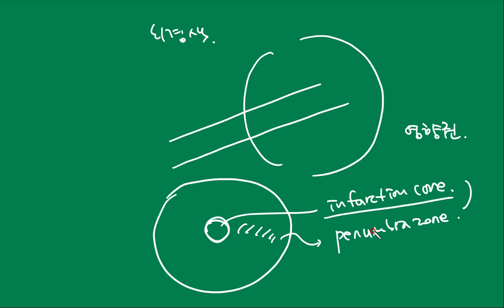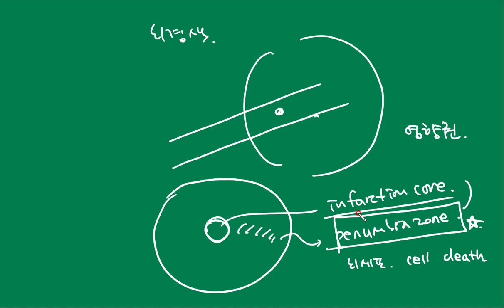뇌경색(cerebral infarction treatment goal) 치료 목적(골든타임, golden time): penumbra zone 살리기!